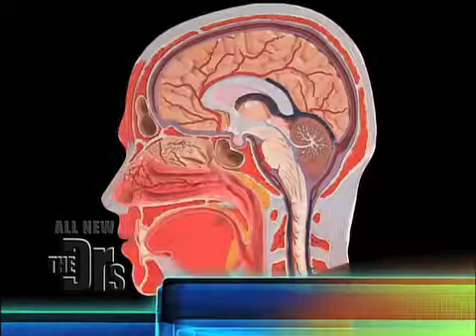Can Swimming Cause Headaches Medical Course